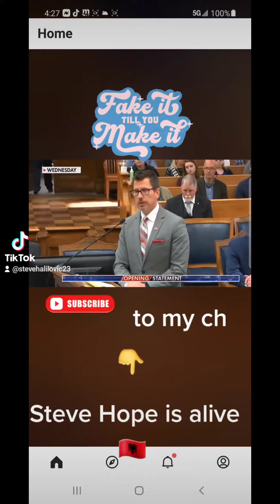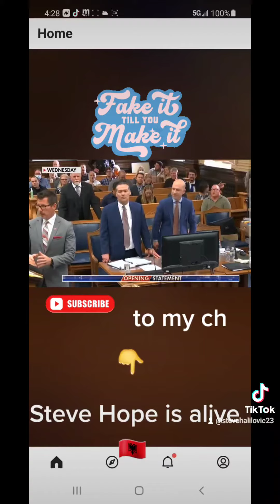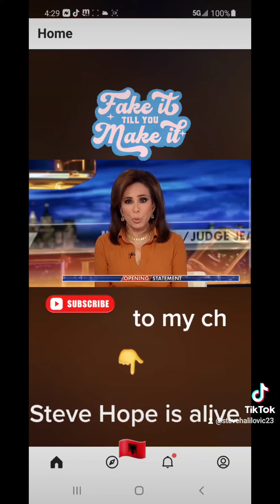JUDGE JEANINE ON THE LEFT, FAKE IT TILL YOU MAKE IT